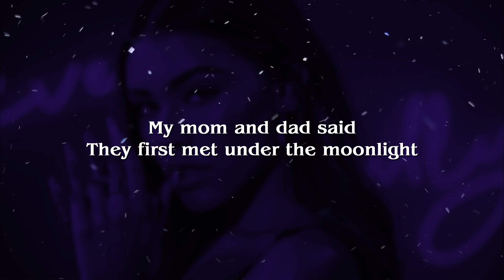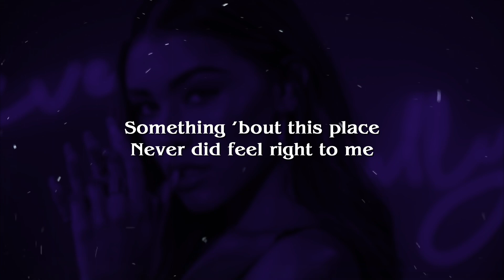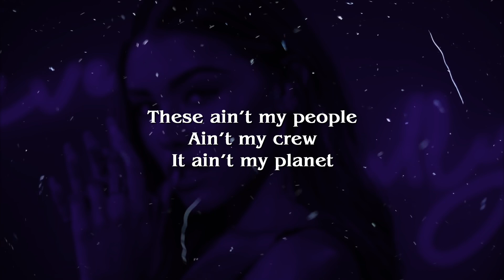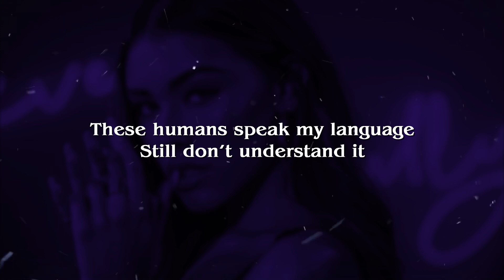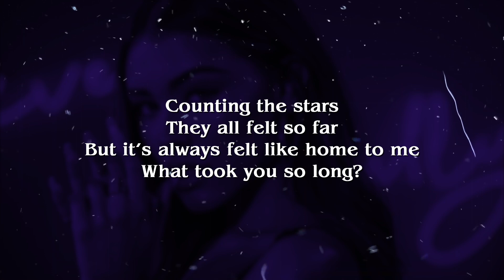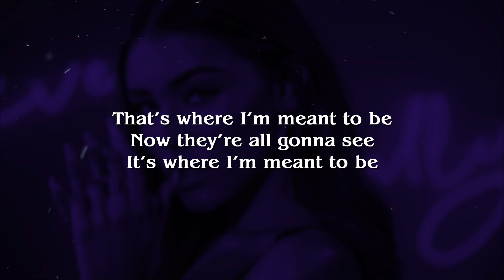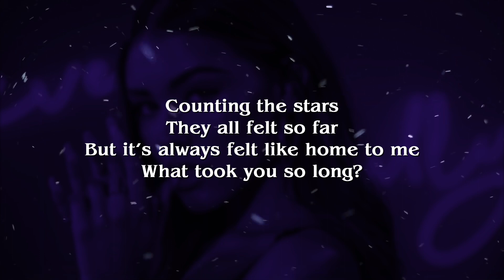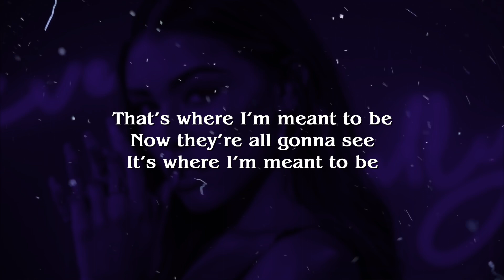Madison Beer - Homesick (Lyrics)